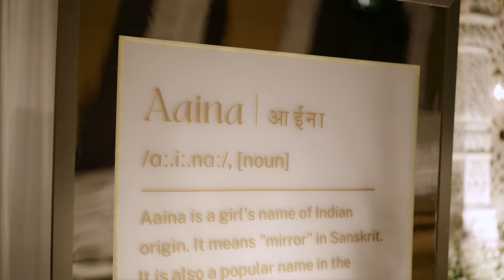AAINA & NEERAJ, SHERATON HUA HIN, 4K, SAME DAY EDIT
Aaina and Neeraj's love story unfolded like a destiny written in the stars. Neeraj's parents dreamt of this day long before it happened, and fate brought them together at a wedding in Thailand, the very country where their happily ever after would begin. Surrounded by their dearest friends and family, their three-day wedding celebration was a vibrant tapestry woven with laughter, dance, heartwarming emotions, and joyous madness.